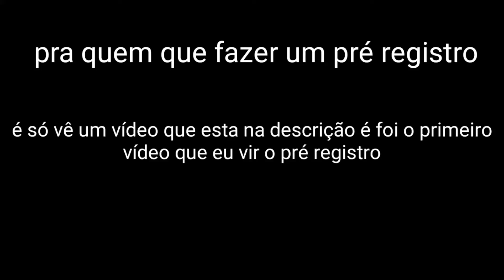Pré-registro de CACHA CLUB